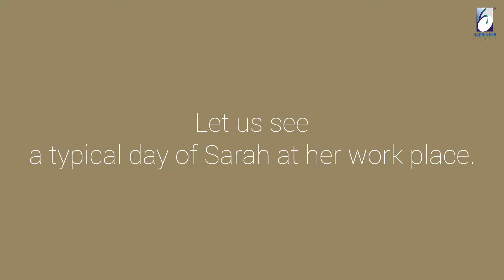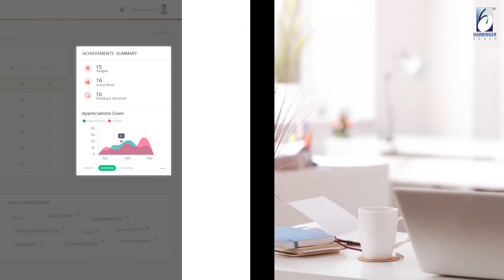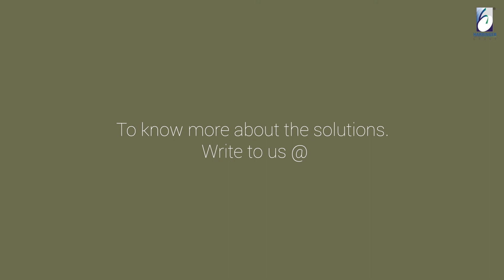Build best UX by leveraging Harbinger’s UI UX expertise